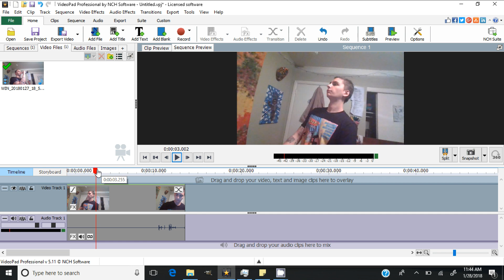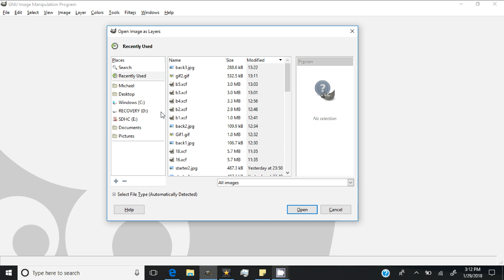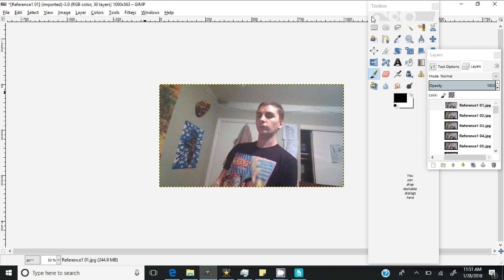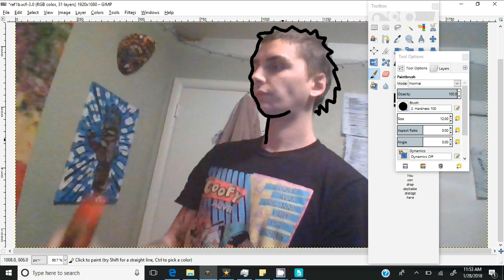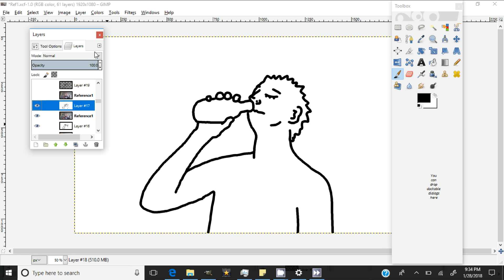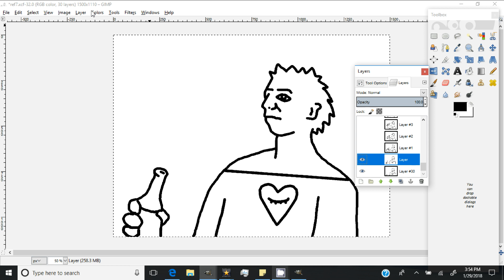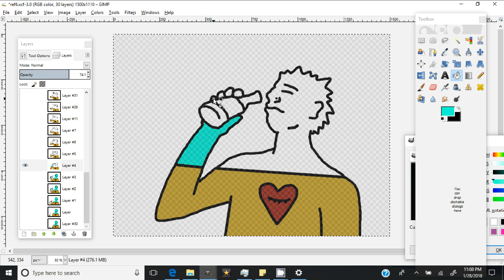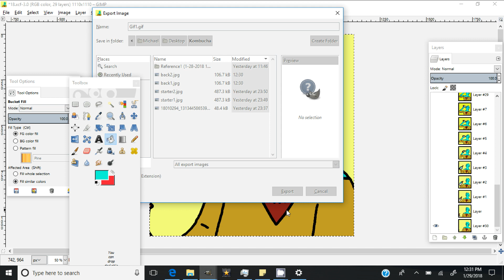How to Rotoscope/Turn Video into an Animation using Free Software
In this tutorial I show you I go about Rotoscoping (tracing over video frames to create an animation).